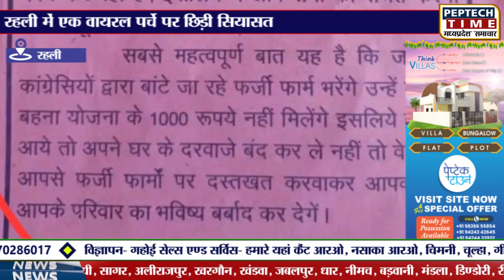रहली में एक वायरल पर्चे पर छिड़ी सियासत, लाडली बहना योजना को लेकर पर्चा जारी